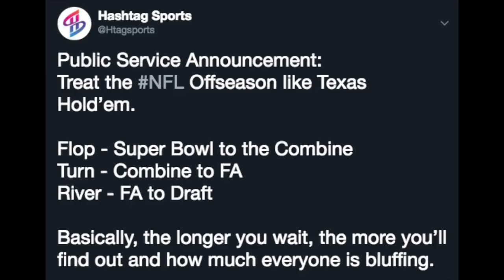Test Drive - 2019 NFL Draft: Buffalo Bills Bet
Paul and Mario are having trouble settling a bet on what the Buffalo Bills will do at the wide receiver position when it comes to the 2019 NFL Draft.